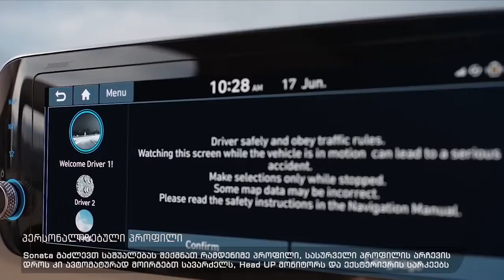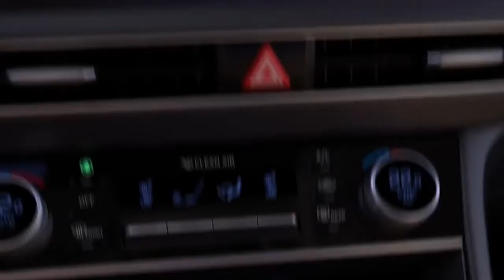HYUNDAY SONATA Adaptation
Voice-over
Adaptation
Localization